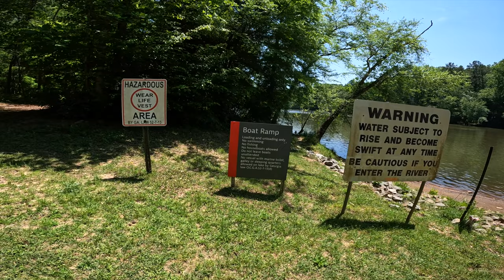Kayak Camping Trip - Ocmulgee River, Georgia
Kayak Camping Time!  Greg, Kevin and I were joined by Crossed Paddle founders Mitchell Childers and Anthony Barbour as we head down to Georgia for a little kayak camping trip with some Alabama boys!  Dan Truitt of the Southern Paddler, Wes Jones and Old Crow from As the Crow Flies Hiking met us in Macon Georgia for a weekend on the Ocmulgee River.  It was a weekend of fun, laughs, beautiful country, swimmer bell, paddling in the dark, gators, midnight Waffle House runs and more!

Camp Table

0:00 - The Dilemma
2:04 - On the Road
2:34 - Macon!
3:30 - Georgia's Best BBQ!
6:08 - The River!!
7:29 - Launch
15:50 - Helmets On!
21:06 - Swimmer Bell!
25:31 - Helmets, Skirts and Stickers - Break Time!
28:02 - The search for the campsite
31:38 - Home for the Night
36:13 - Ice Cream Bars!
38:28 - Reflections